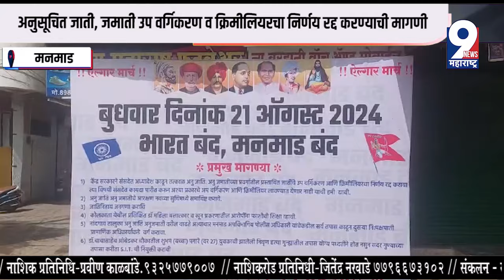भारत बंदला मनमाडमध्ये उत्स्फूर्त प्रतिसाद...